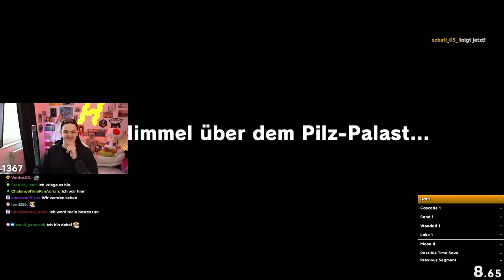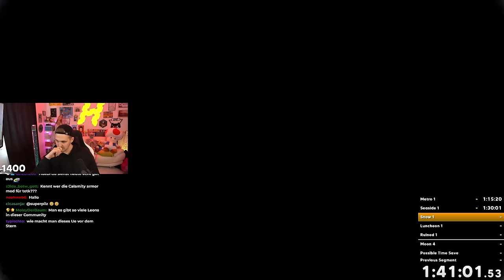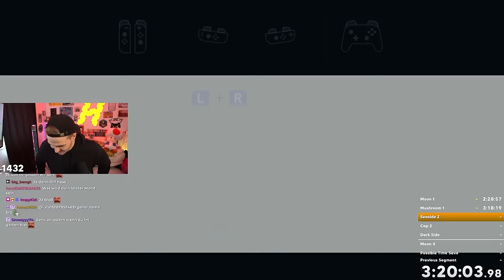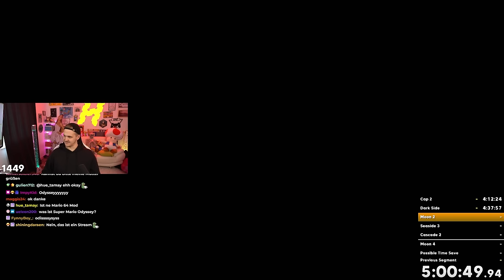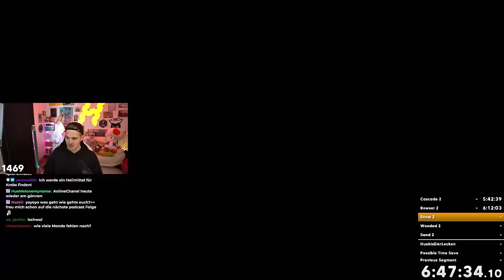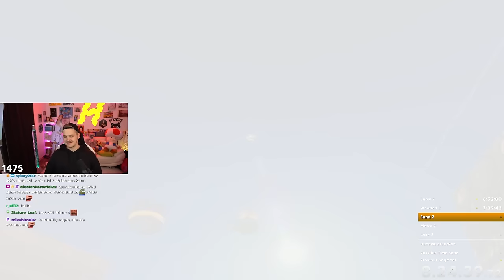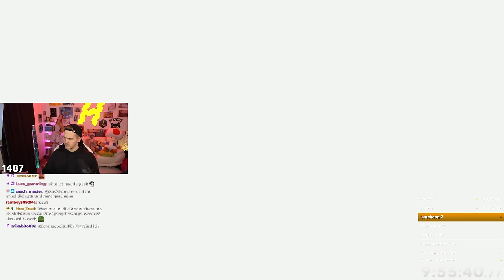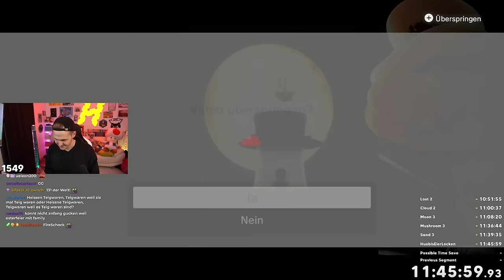Huebi sammelt ALLE 880 MONDE in einem Stream!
Stream vom 31. März 2024